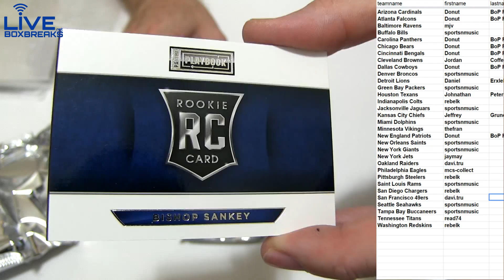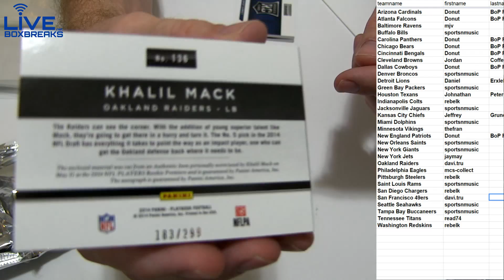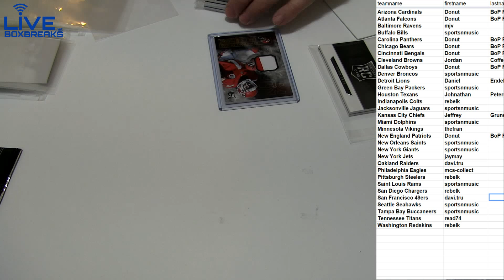2014 Playbook 2bx #66 LBB